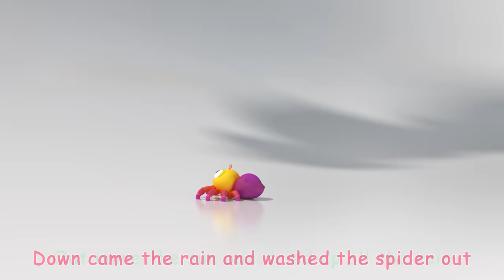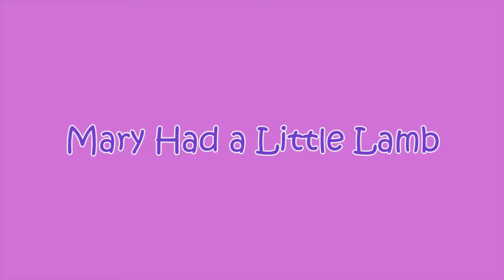Lost Hamster + More Nursery Rhymes & Kids Songs - CoComelon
A new compilation video, including one of our most recent songs, "Lost Hamster"!

Watch your favorite song by clicking a title below:
0:08 Lost Hamster
3:03 The Itsy Bitsy Spider
5:13 Where Has My Little Dog Gone
7:45 The Opposites Song
10:52 My Daddy Song
13:44 Yes Yes Playground Song
17:30 Baby Shark Submarine
19:45 I Want to be Like Mommy
23:00 Five Senses Song
25:55 The Muffin Man
28:19 The Three Little Pigs
31:28 Ski School Song